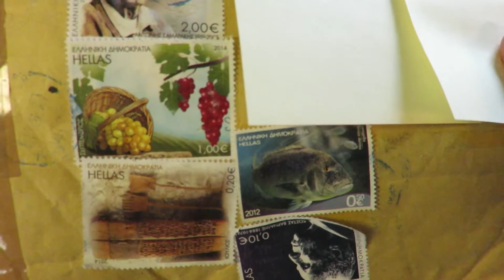Winnings from Aristi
I share my winnings from Aristis' Challenge. Thank you Aristi for the beautiful gifts. I will treasure them.